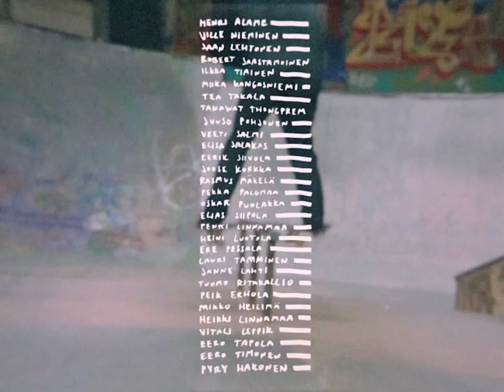Too Late to Stop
Expeditions in the kingdom of gnar and slippery.

Filmed, animated & edited by Ville Nieminen
Additional filming by Ere Pessala, Mikko Heilimä, Henri Alame & Tea Takala